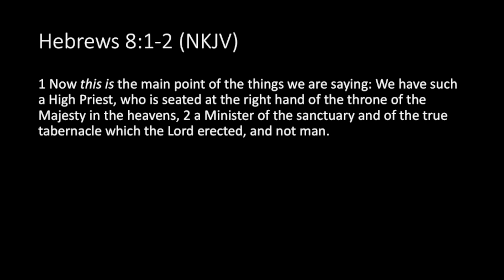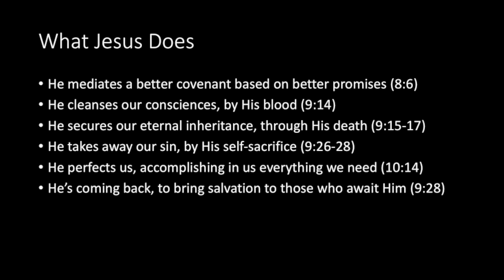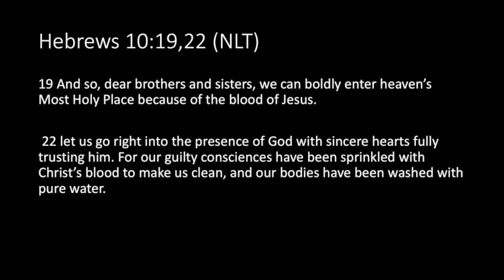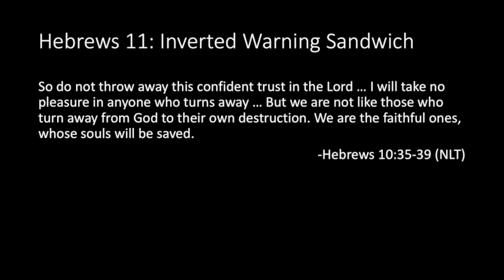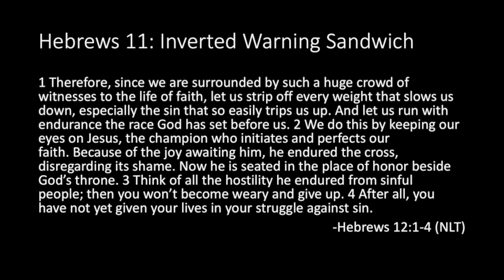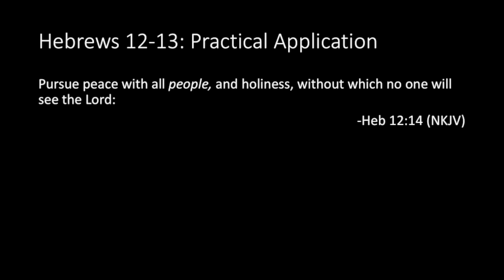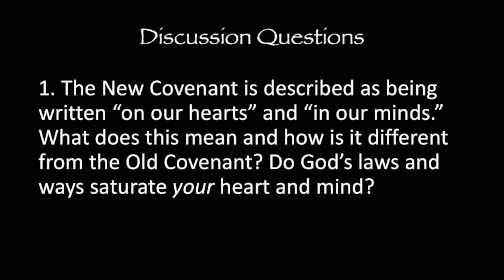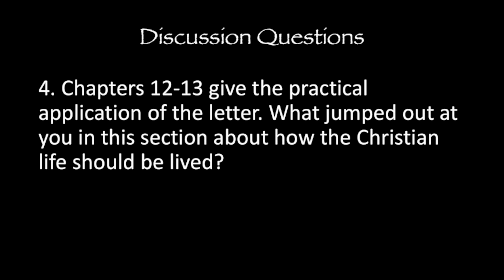Midweek Worship Gathering - April 8, 2020 || Dear Church Week 2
This is the second teaching in our Dear Church series with Dr. Gabriel Miller.